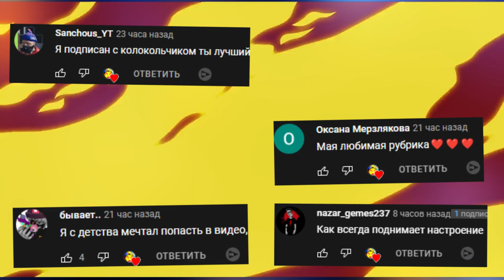Phasmophobia COOP ПРОХОЖДЕНИЕ